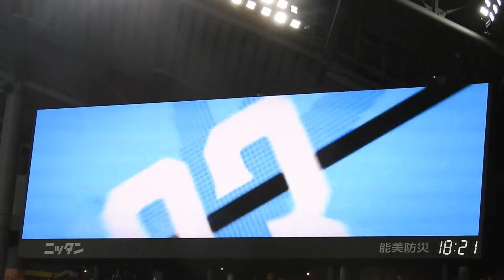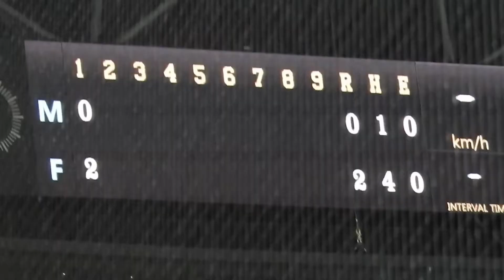‹2019.5.30ロッテ戦1回裏1アウト2裏›中田翔・ライトへのヒット⇒清宮幸太郎・三振⇒渡邉諒・レフトへタイムリーヒットを放つ！